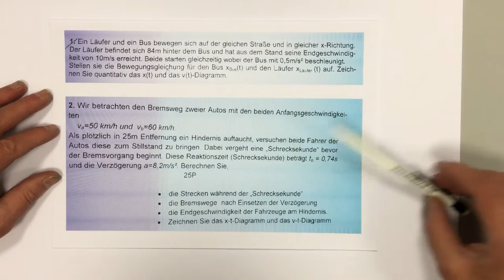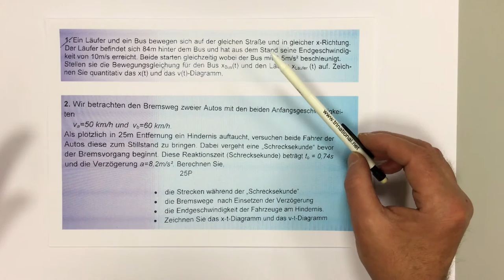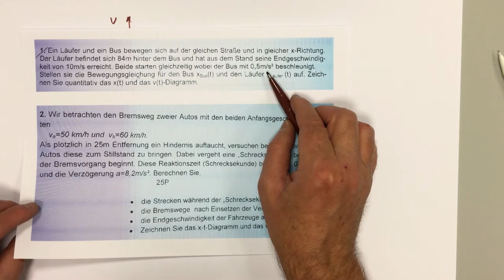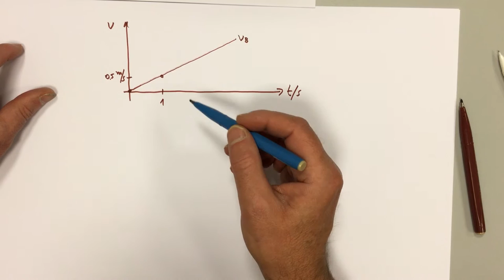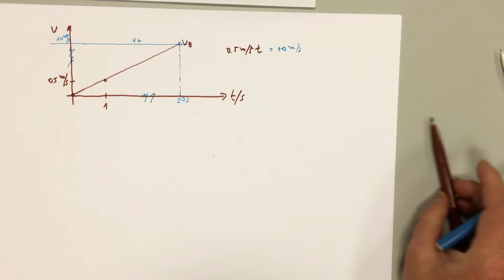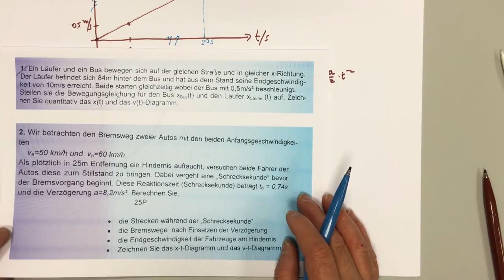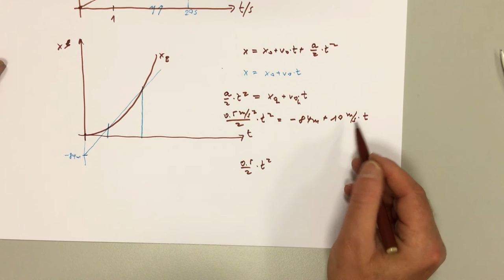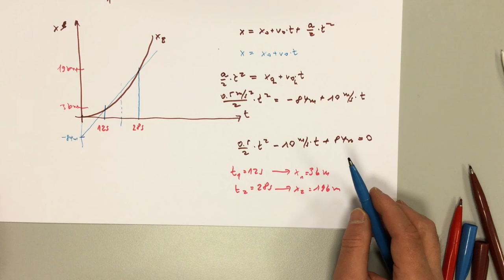** Bus und Läufer, Kinematik, Zuschauerfrage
Aufgabe Kinematik zur Prüfungsvorbereitung